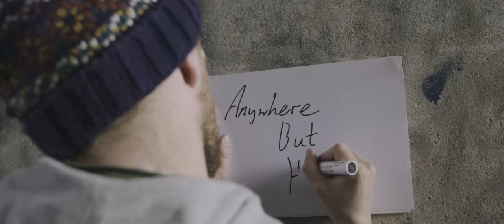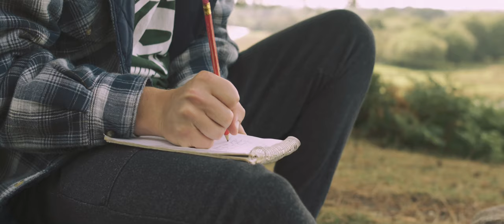My Escape (Official Music Video) - Rob Clamp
The official music video of Rob Clamp’s original song - ‘My Escape’.

My Escape features on Rob’s debut EP ‘Answers On A Postcard’.

Available on all major streaming sites now.

Filmed & edited by BCB Media.